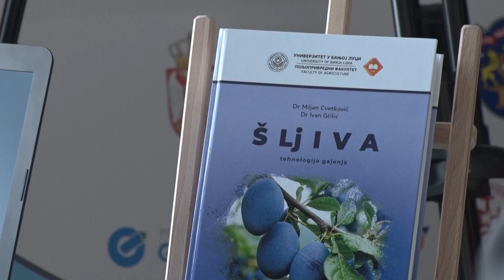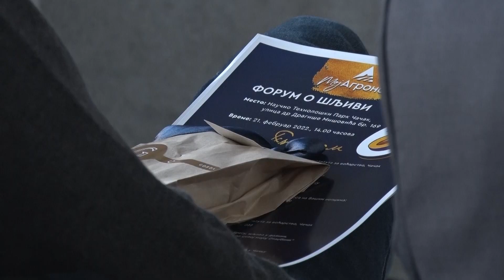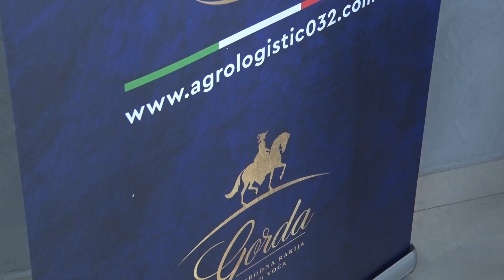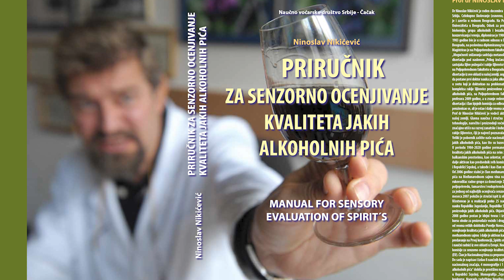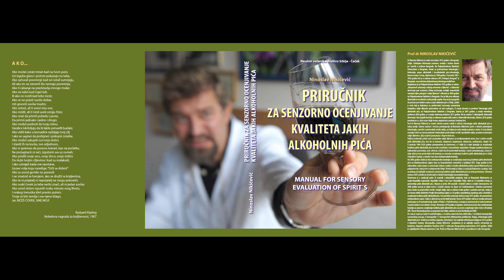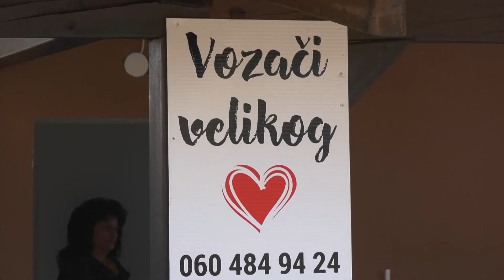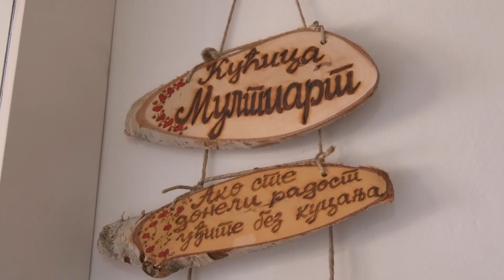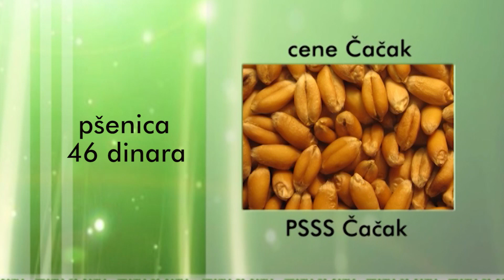TV Telemark - VREME ZA SEME 26 02 2023